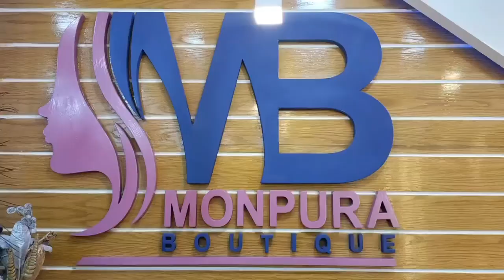Eid Anondoh Amadr eid salamy eid bonous sob miliya amadr eid ketacilo onk anonder sta alahamdurillah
monpura boutique